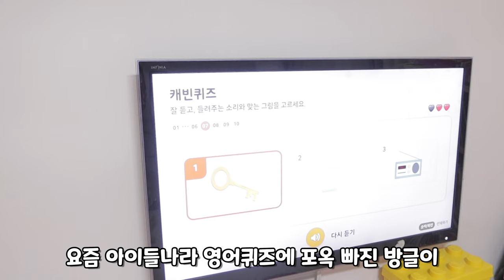거침없는 7살 5살 방글 생글이의 일상 이야기 / 토마토에 설탕 뿌려먹기